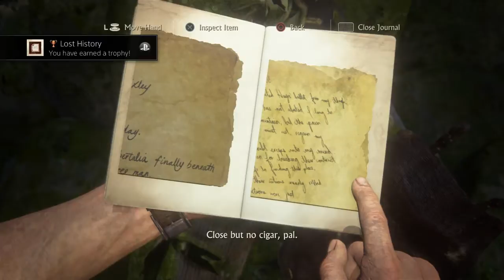UNCHARTED™ 4 - #88 Platinum 🏆 share 📷 5/25/2016